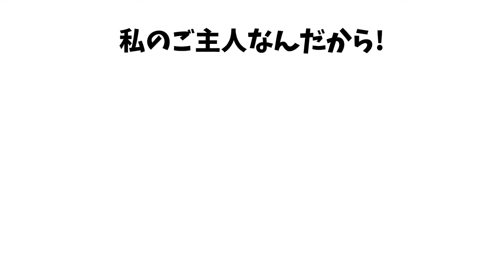【アニメ】犬系彼女を〇〇万円で買うやつ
野良が副業始めました!

リクエストあればコメント欄に！